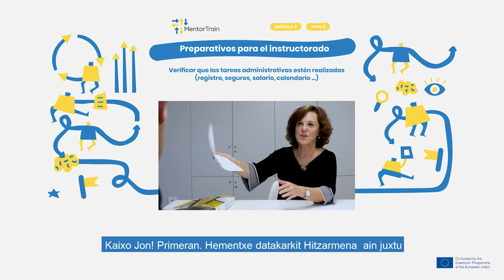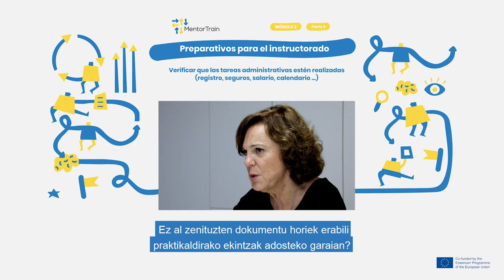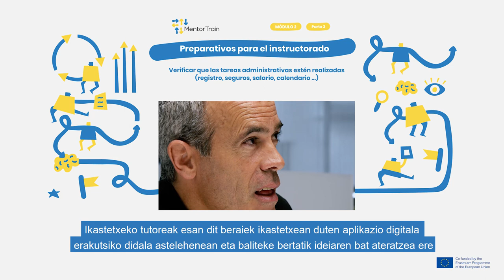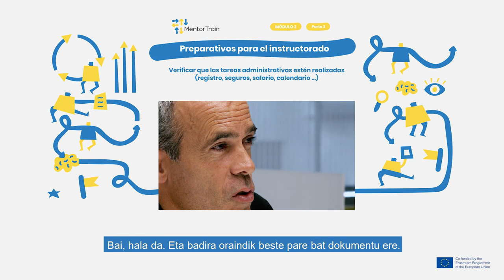MentorTrain Video M2-3 - Check that the administrative tasks are done (Spanish)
This video explains the importance of checking that all administrative tasks are done